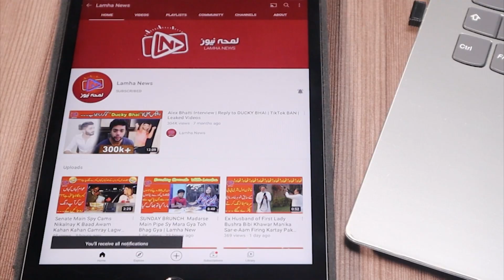Responsible Young Man Knows How To Save Even Out Of Just 16K Salary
Responsible Young Man Knows How To Save Even Out Of Just 16K Salary | Lamha News

In this Responsible Young Man video, a 19-year-old boy knows how to make a budget out of 16,000 per month salary. Not only this but he also saves money for the "Kamaiti" that he is managing to bear his marriage expenses.

Contents of this video:
00:00 Precap / Responsible Young Man
00:00 Intro / Responsible Young Man
00:00 Conclusion / Responsible Young Man